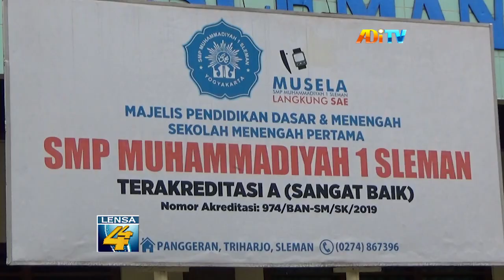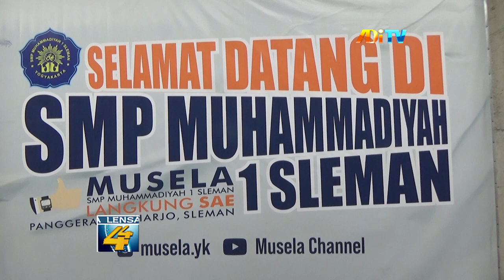SMP MUMMADIYAH 1 SLEMAN RAYAKAN MUSYWIL KE 13 DAN MILAD KE 75